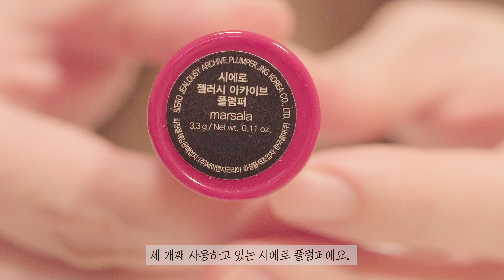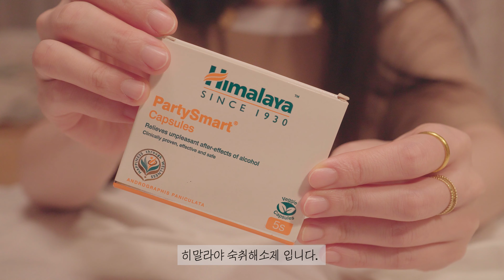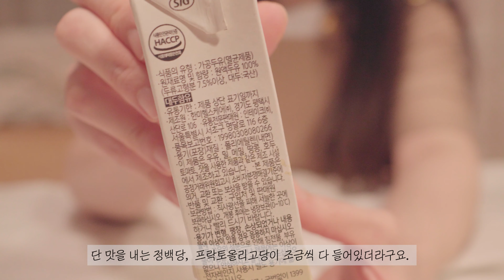WHAT’S IN MY BAG? | Minimalist Edition 비혼 여자의 왓츠인마이백 | 미니멀라이프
미니멀라이프를 지향하는 비혼녀 아나레스!
오늘은 가방 속을 들여다보았습니다.
소박해요.^^
저녁에는 새우구이에 스리라차 소스 만들어 찍어 먹었어요.
건강하고 평화로운 하루 되세요.

타인에게 불쾌감을 주는 반말이나 욕설,
욕을 연상시키는 초성 사용,
비혼에 대한 비난이나 조롱의 댓글은 사전 예고 없이 삭제됩니다.
긍정적이고 아름다운 말 사용에 동참해주세요.

 (이 URL은 쿠팡 파트너스 활동의 일환으로, 이에 따른 일정액의 수수료를 제공받을 수 있습니다.)

* The copyright to this video is owned by ANARES. Downloading, secondary editing, uploading without due notice is strictly prohibited.